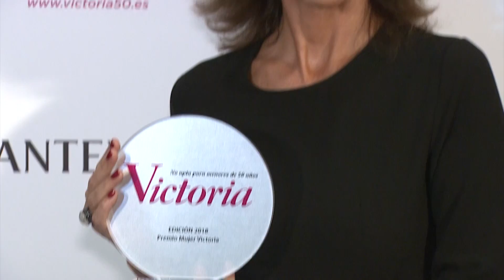La actriz Pastora Vega recibe el premio Mujer Victoria 2018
La actriz Pastora Vega ha recibido el Premio Mujer Victoria concedido por la Plataforma Victoria50 de la empresa P&G. Este galardón reconoce su talento y profesionalidad además de su capacidad para adaptarse al paso de los años.

Durante el evento, Pastora ha participado en una mesa redonda en la que se ha hablado de los estereotipos establecidos en la sociedad hacia las mujeres de más de 50 años y su necesidad de romper con ellos.

Pastora es un claro ejemplo de esas mujeres que han ganado con la edad. La actriz confiesa que ha sido a partir de los 50 cuando se ha sentido en una nueva etapa llena de plenitud en todos los sentidos.

La actriz también ha comentado lo orgullosa que está de sus hijos, que siguen los pasos de sus padres en el mundo de la interpretación y ha confesado que le encantaría trabajar con ellos en algún proyecto y ser abuela pronto.

Además de Pastora Vega, esta segunda edición de los Premios Victoria, ha contado también con ganadores en otras dos categorías.

El premio mujeres Victoria se ha otorgado a Rocío Mariscal, por votación popular a través de la web Victoria50, la mujer anónima que mejor representa los valores de la mujer Victoria y el Premio Periodístico Victoria ha recaído en Guillermo Espinosa, que lo recogió su amiga Ana Santos, por saber reflejar la ruptura de los estereotipos en la mujeres mayores de 50.